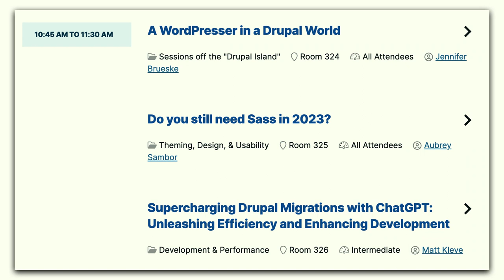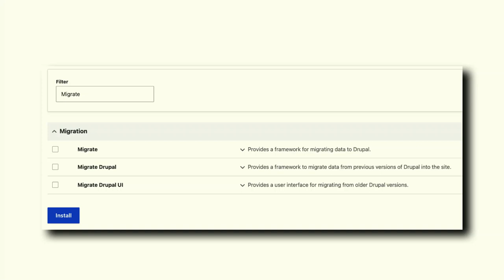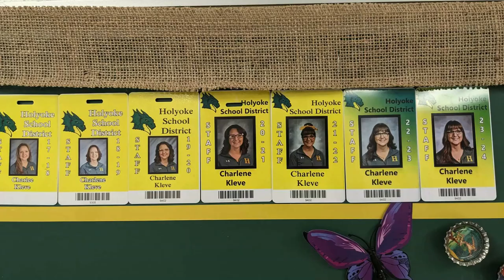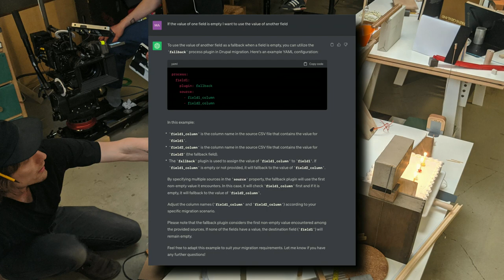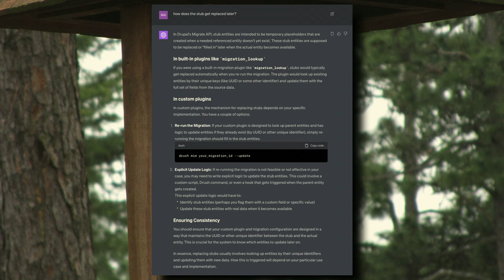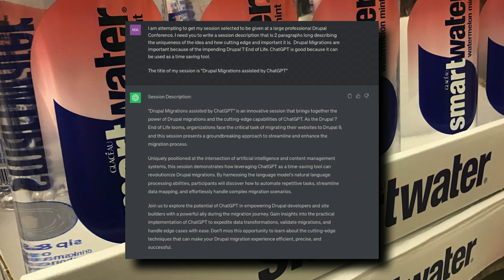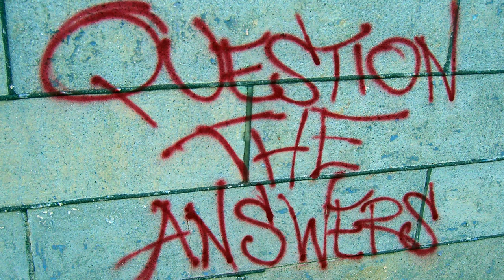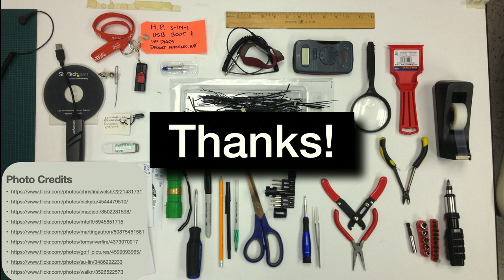Supercharging Drupal Migrations with ChatGPT: Unleashing Efficiency and Enhancing Development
Migrating Drupal websites can be a daunting task, but fret not! In this engaging session, you'll delve into the exciting world of Drupal migrations and discover how to harness the power of ChatGPT to turbocharge your development process.

Join us as we embark on a journey through the intricacies of Drupal migrations. Learn expert tips and tricks to streamline your migration workflow, from data mapping and content transformation to module updates and database management. This session goes beyond the basics, delving into advanced techniques that will elevate your migration game.

But that's not all—prepare to be amazed as we unveil the magic of ChatGPT as your trusted companion. Witness how ChatGPT revolutionizes the way you code, effortlessly assisting you in finding solutions, suggesting best practices, and even predicting potential roadblocks. Say goodbye to tedious manual searches and embrace the power of AI to save time and accelerate your development process.

Whether you're a seasoned Drupal developer or a curious enthusiast, this session equips you with the tools and knowledge to master Drupal migrations like a pro. Be prepared for hands-on demos, interactive exercises, and real-world examples that will inspire you to unlock new levels of efficiency and success.

Don't miss this opportunity to make your Drupal migrations more interesting, useful, and enjoyable. Join us to supercharge your development workflow with the formidable duo of Drupal migrations and ChatGPT.

Matt Kleve
SENIOR DEVELOPER AT LULLABOT
Holyoke, Colorado

Matt Kleve enjoys working with Drupal performance and scalability. He's been a Drupal Developer for over 16 years, and currently the host of the Lullabot Podcast.

Prior to Lullabot Matt worked for the Alumni Association of the Air Force Academy, managing the web/IT team. It was there that he started using Drupal in 2007. He quickly became the resident Drupal expert, leveraging Drupal to integrate various parts of their data/technology. Prior to finding Drupal, Matt was on the local news scene working for a TV station as a reporter and a photographer. Matt grew up on the family farm in Northeast Colorado where they grew wheat and corn. His other marketable skills include: driving a tractor, fixing a fence, raising pigs, and welding!

Today, Matt not only works at Lullabot, but also helps run his family farm with his wife, Charlee, and their two boys.